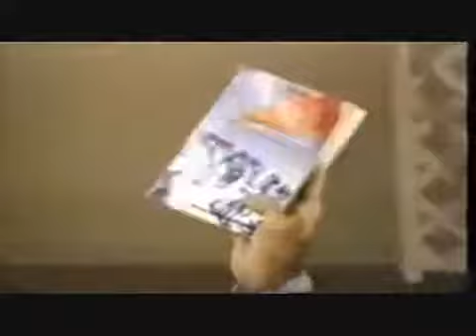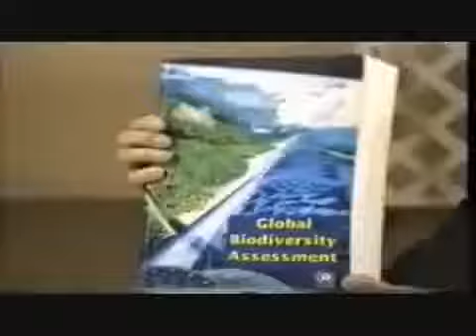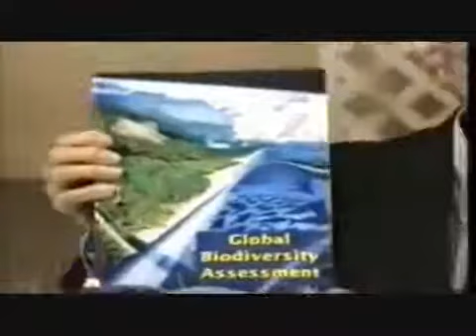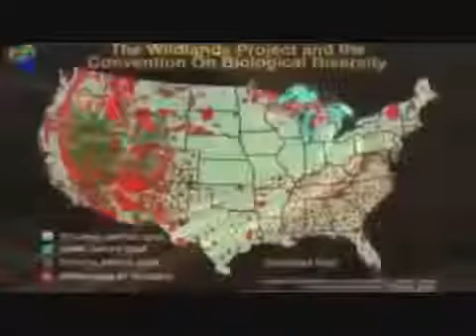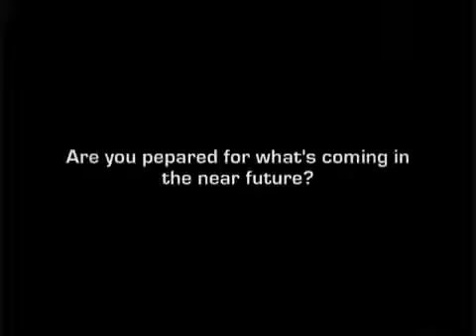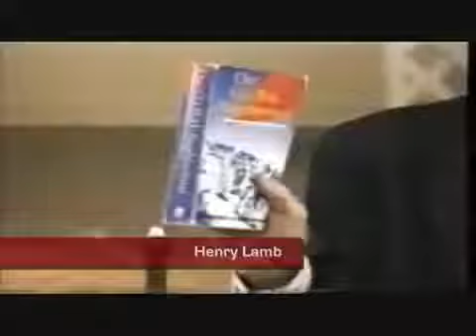Forced Population Reduction Has Begun___.mp4 - The Best Documentary Ever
Kumar falls madly in love with his former classmate Kajal. Standing in the way of his love is her father and a few ghosts. Movies:- Raj Mahal 3 (Dhilluku Dhuddu) .

The movie story deals with Subramanyam a money-minded youth who goes to the US to earn big bucks. One day, he comes across Seetha who ditches her .